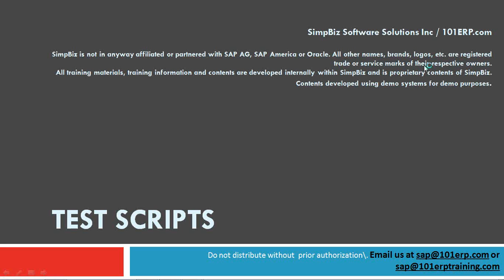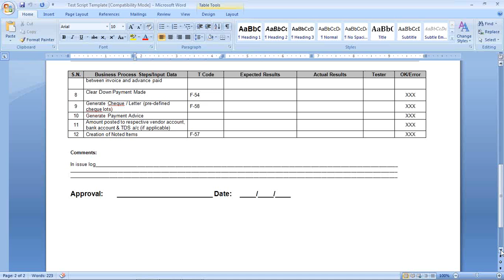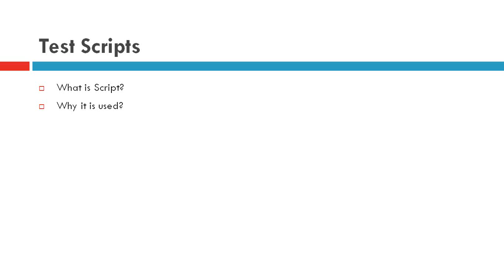SAP Test Script